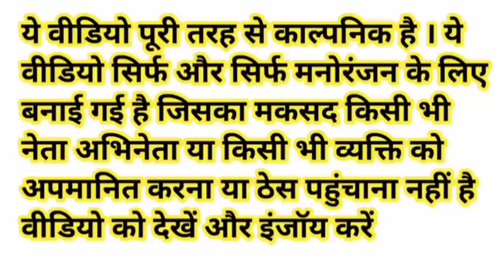राहुल जी से योगी जी और लालू जी ने खरीदा चना । मोदी चले शहर में मजदूरी करने | Comedy#comedy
राहुल जी से योगी जी और लालू जी ने खरीदा चना । मोदी चले शहर में मजदूरी करने | Comedy

Narendra Modi Rahul Gandhi Lalu Prasad Yadav Yogi Adityanath Akhilesh Yadav Funny Comedy Video

Chana jor garam comedy

Hard worker comedy

Majdoori comedy video

Funny Bindas Gupshup